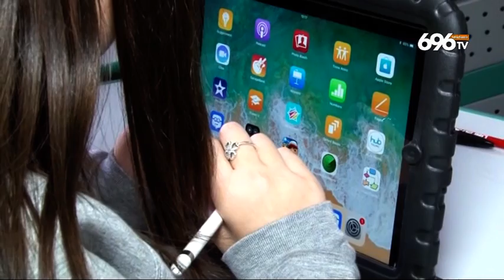Irpinia, classi in isolamento: Non c'è sicurezza